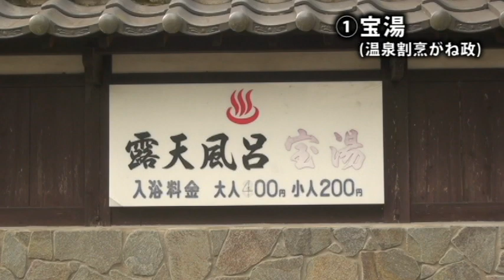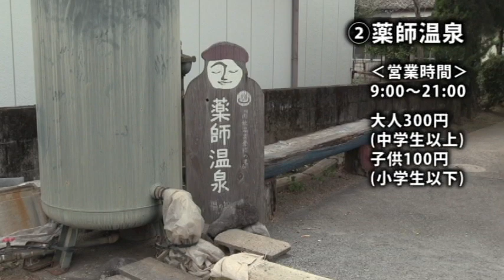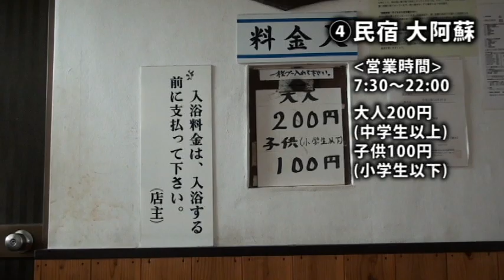阿蘇市の立ち寄り湯～内牧エリア・後編～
今回が最終回！阿蘇市で日帰り入湯のできる湯処を紹介します。
今年は寒さとコロナで例年より厳しい冬となっておりますが、感染対策をしっかりとして、ぜひ阿蘇の温泉へお越しください。

00:35 宝湯(温泉割烹がね政)

01:12 薬師温泉

01:47 五岳ホテル

02:23 民宿大阿蘇